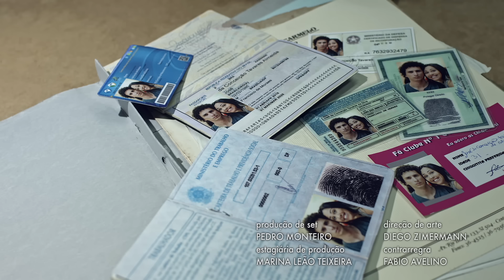IDENTIDADE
Nunca perca sua identidade se você for:
- fazer a prova do Enem
- votar
- viajar de avião ou ônibus
- sacar dinheiro na boca do caixa
- considerar fazer um perfil de casal no Facebook

ELENCO
Evelyn Castro
Luis Lobianco
Rafael Portugal